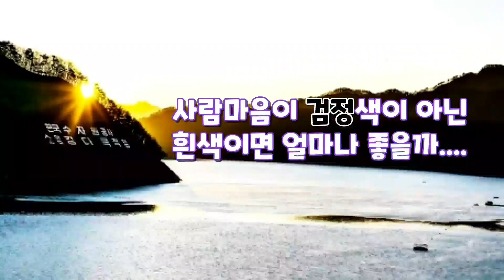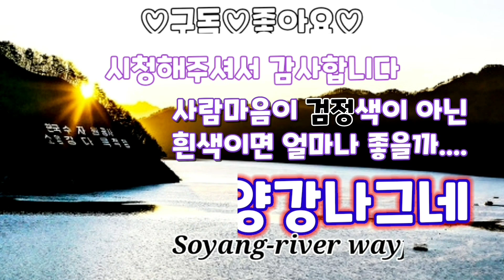4.11.(토)💗진달래품바💗벚꽃나무밑에 진달래꽃이 활짝 피었습니다(전자동공연단)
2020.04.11.(토) 오이도 빨간등대앞 문화의거리 조가비광장 종합어시장앞